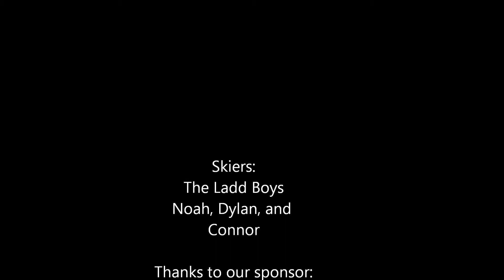Summer Skiing at Mt. Hood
Summer ski trip with the Winter Park team, to Mt. Hood.